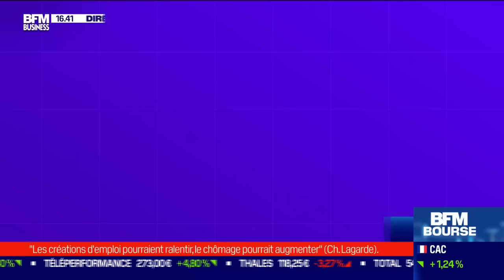BFM Crypto, le Club : Qu'est ce que le projet Aptos, qui prend 40 % depuis le début de l'année ?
Ce jeudi 2 février, Grégory Raymond, cofondateur et rédacteur en chef de The Big Whale, Rémi Bourgeot, économiste et chercheur associé à l'IRIS, se sont penchés sur la présentation du projet Aptos, dans BFM Crypto, le Club dans l'émission BFM Bourse présentée par Guillaume Sommerer. BFM Bourse est à voir ou écouter du lundi au vendredi sur BFM Business.